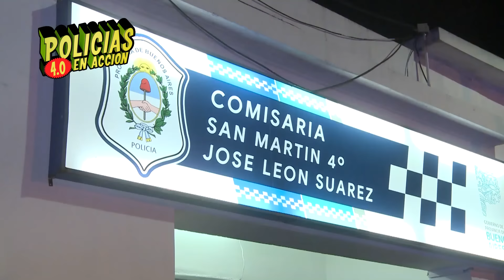POLICÍAS EN ACCIÓN 4.0 - "EL HOMBRE DE AL LADO" - ESTRENO 2022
Sigue la temporada 2022 de esta nueva versión de Policías en Acción 4.0

HOY PRESENTAMOS EL EPISODIO "EL HOMBRE DE AL LADO".

Leemos sus pedidos de programas más largos. Les contamos que nos está yendo muy bien. De a poco podremos ir creciendo y hacer más y más capítulos.
En la semana vamos subiendo las notas por separado, para quien prefiera verlas de esa forma, o para quien quiera compartirlas en sus redes.